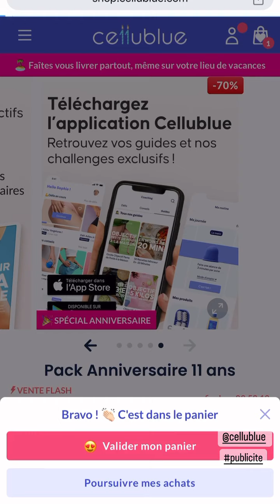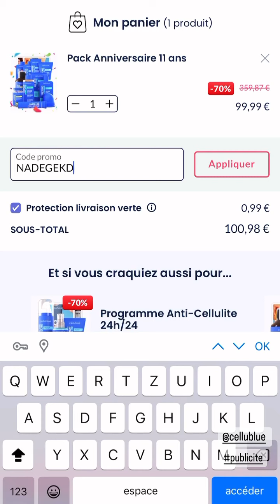NADEGE LACROIX - 31 Juillet 2024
Les amis on se retrouve pour la journée du 31 Juillet 2024 sur notre chaine - Pour retrouver toutes les videos direction : Nadege Lacroix